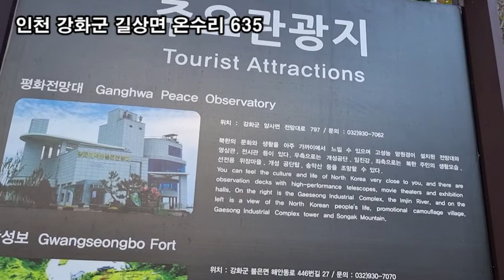랜선힐링, 두뇌힐링 5분 "멍" 천년 고찰 강화도 전등사 제2탄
랜선힐링,
두뇌힐링 5분 "멍"
천년 고찰  강화도 전등사

강화도 전등사
인천 강화군 길상면 온수리 635
강화도 전등사는 한국의 최고 사찰입니다.
우리 민족에게 불교가 전래된 시기인 서기 381년
아도화상이 창건한 전등사는 민족의 역사가
살아 있는 강화도에서 1600여년을
이어온 한국의 대표적인 고찰입니다.
전등사(傳燈寺)의 이름은
서기 1282년 진종사(眞宗寺)에서 개명되었는데,
고려 충렬왕 비인 정화공주가
인기(印奇) 스님으로 하여금 송나라에서 펴낸
대장경을 인간(印刊) ·봉안(奉安) 한 것과
옥으로 만든 등을 절에 시주한 것이
유래로 전해지고 있는 곳입니다.
전등(傳燈)이란? 불법(佛法)의 등불을 전합니다.
즉 “불법을 전한다”는 의미로서
전등사는 “불법을 전하는 사찰”이란 뜻입니다.
전등사는 고려시대 대몽항쟁의 근본도량이었으며,
격동하는 근대사의 중심에서 국운을 지켜낸 사찰이요.
병인양요 당시 프랑스군을 물리친 역사의 현장이기도 하다.
그래서 전등사는 삼랑성 성 안에 있는 사찰이다.
지금도 부처님의 보살핌으로 국난을 극복하려는
염원을 품은 채 대웅전과 약사전
내부에 남아 있는 무수한 병사들의 이름과
동문 앞에 있는 양한수 장군 승전비는
전등사가 민족과 영욕을 함께한
천년 고찰이라는 사실을 증명하고 있습니다.